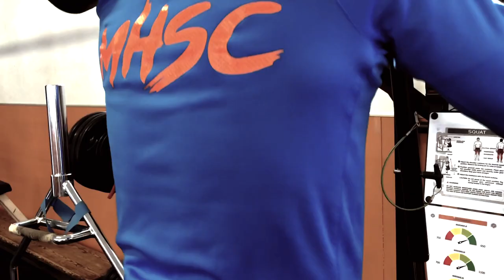Coupe Gambardella : Allez les jeunes ! TFC-MHSC (Demi-Finale)